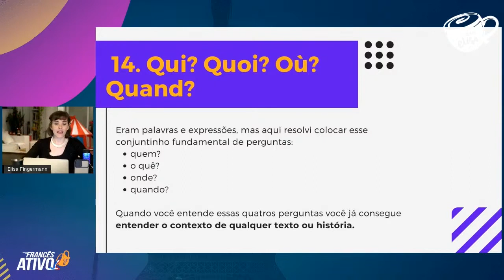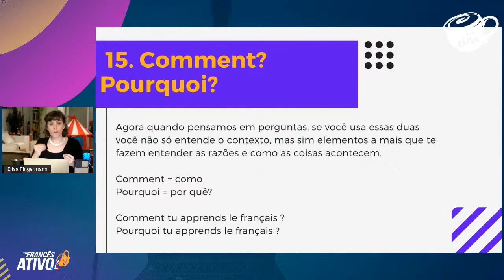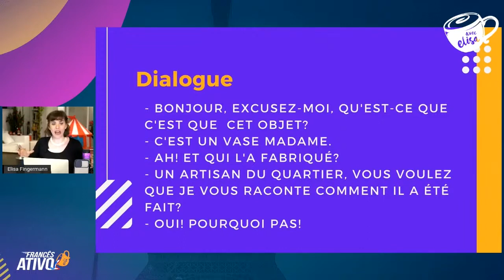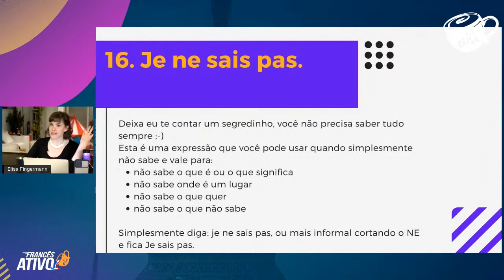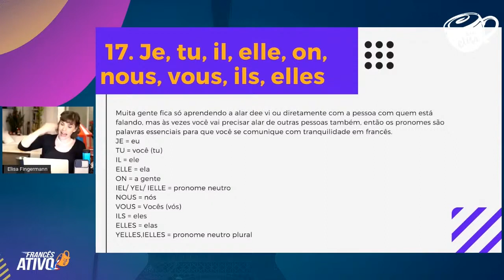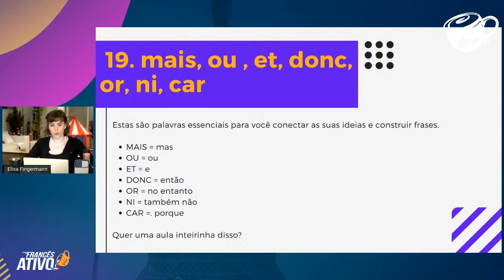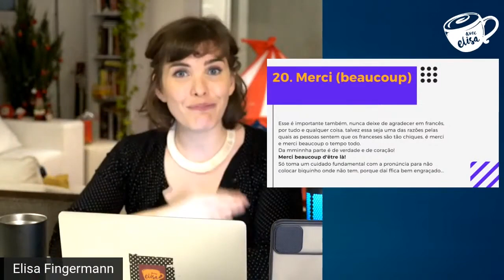Palavras e expressões chave para entender e falar francês com naturalidade